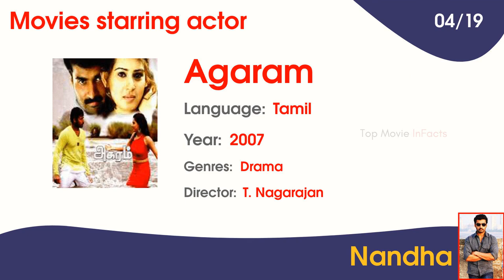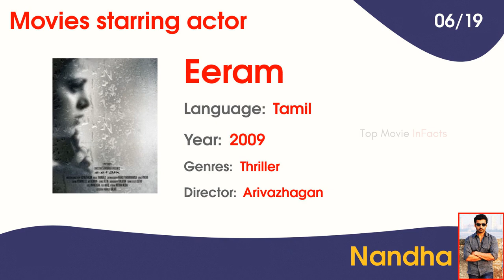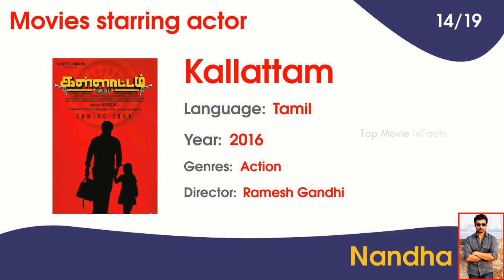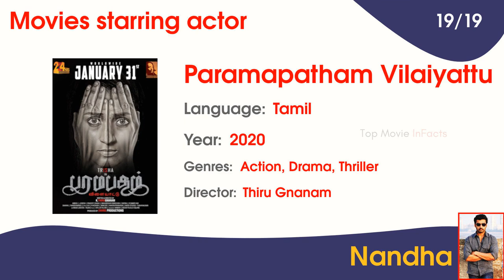Actor Nandha Durairaj Biography, Movies List & Top Facts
Checkout this video for biography, top facts and movies list of actor Nandha Durairaj.

The Indian film actor Nandaa Dorairaj primarily works on Tamil cinemas. His debut in Mounam (2002) was followed by well-known films, including Eeram (2009). His films are also widely recognizable.